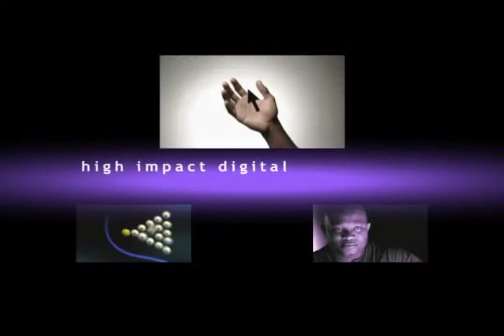collins demo open 2001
i just found my demo reel opening from fifteen years ago when i still lived in boston.  the tune is kinda catchy.